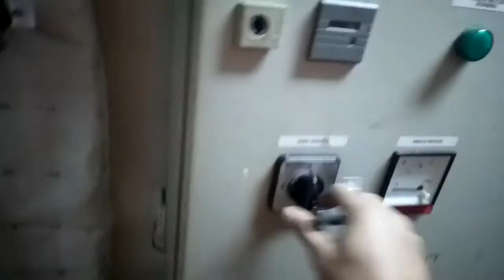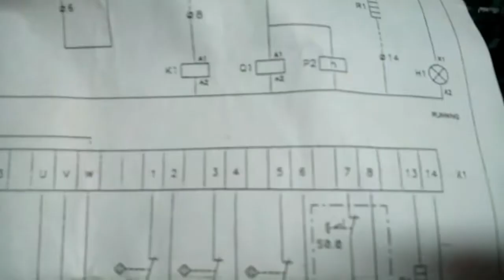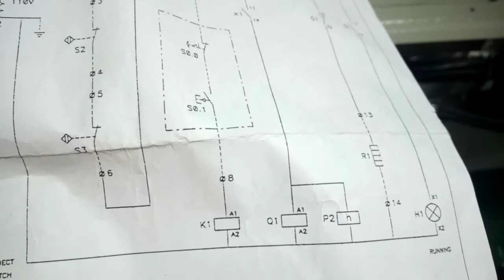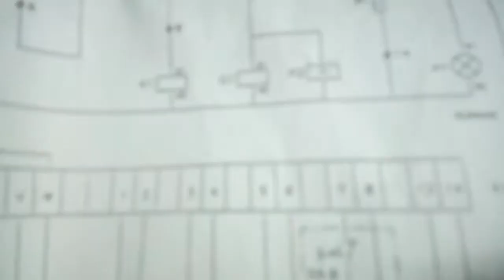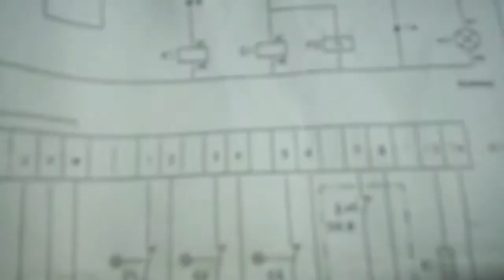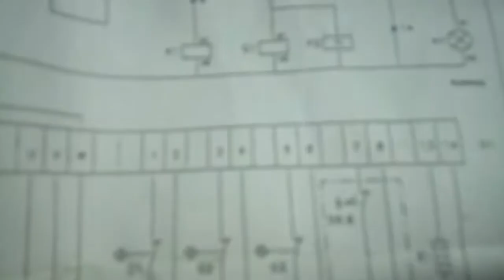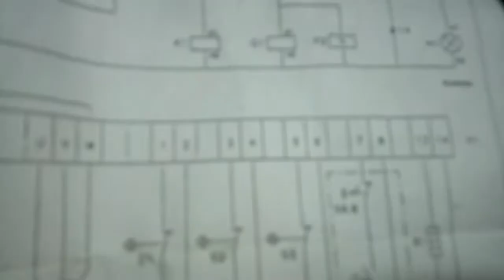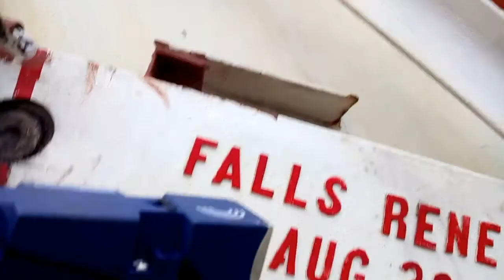PROXIMITY SWITCH for LIFEBOAT DAVIT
kahalagahan,Paano magkabit,Paano Magtrabaho at mga dapat tandaan tungkol sa Proximity switch, malalaman sa video na ito